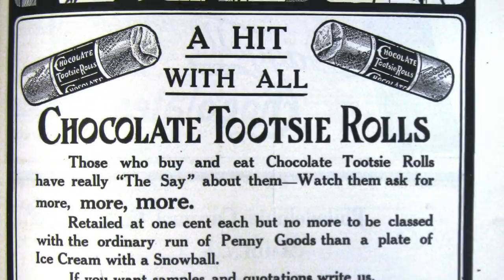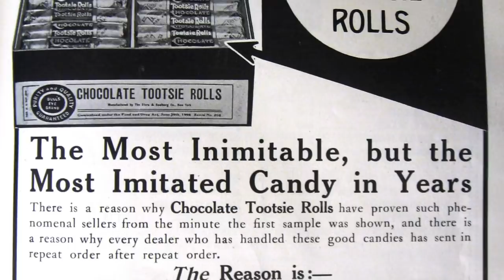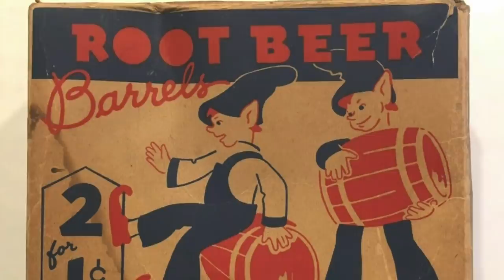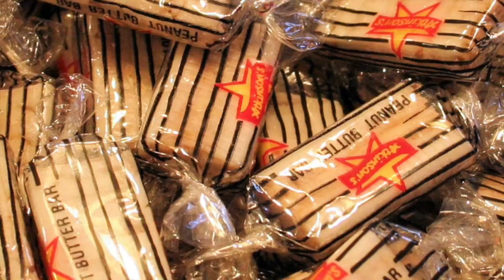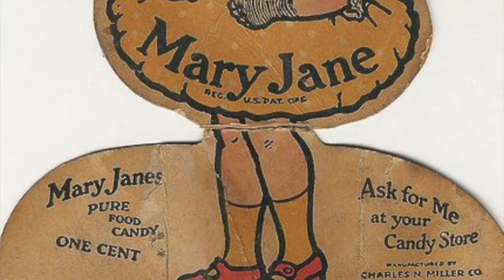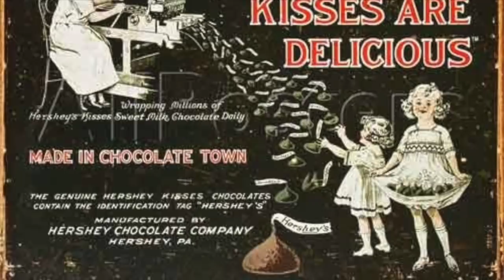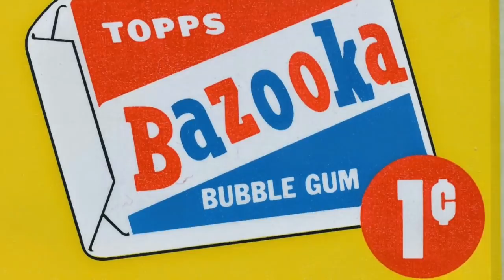Penny Candy - Life in America